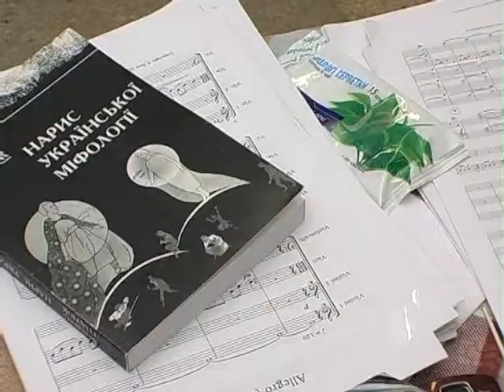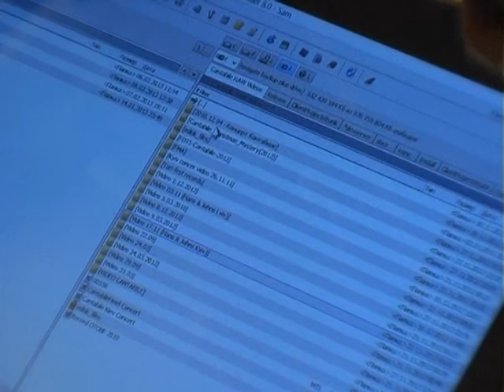About Cantabile Orchestra on Lviv Regional TV 23.02.2013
Part about orchestra in "Art in Lviv" TV Show